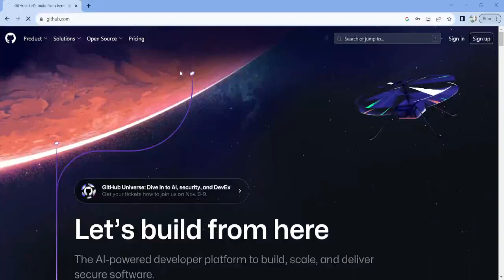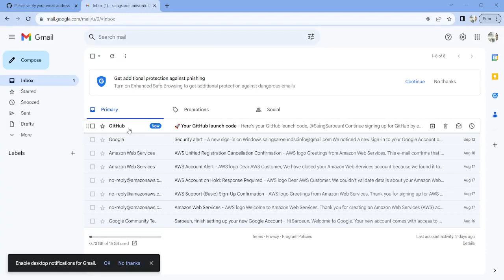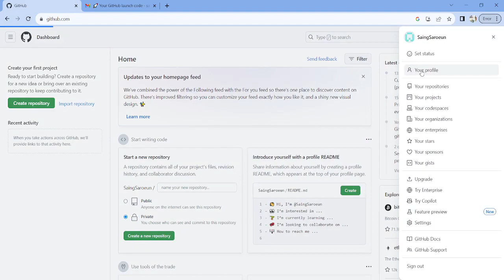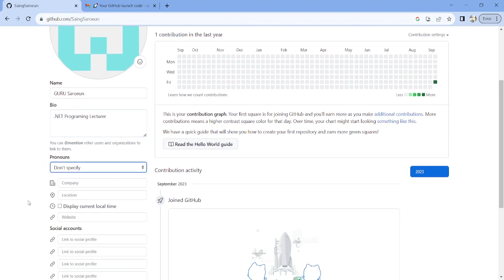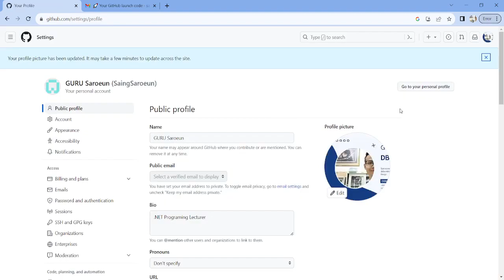.NET Programing: 0. How to Create Free GitHub Account in 2023 | Gurutech